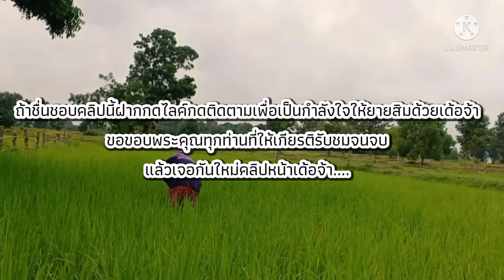ทำแกงส้มปลาค้อ | ทำอาหารอยู่นา